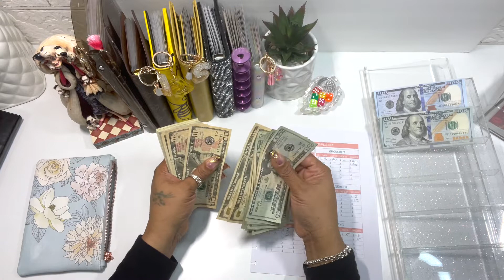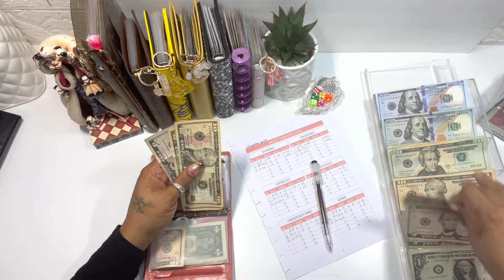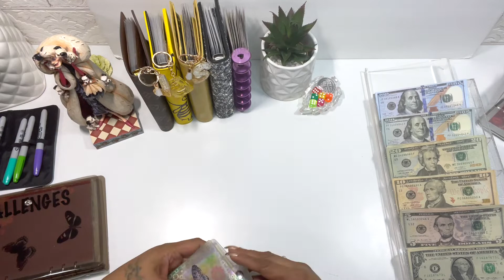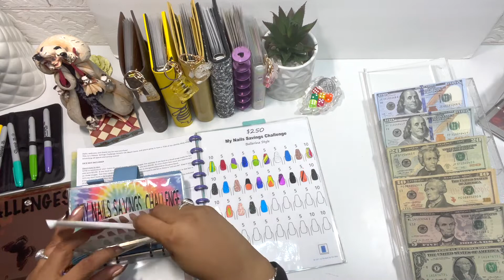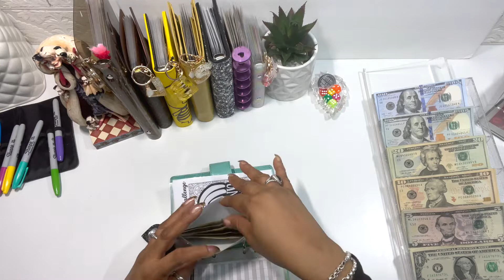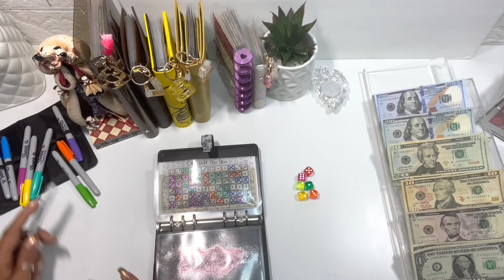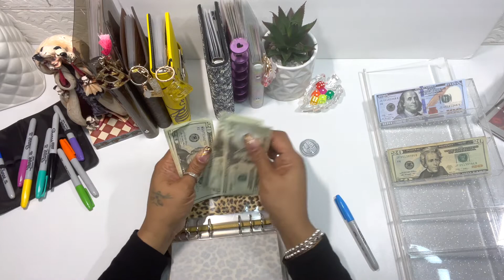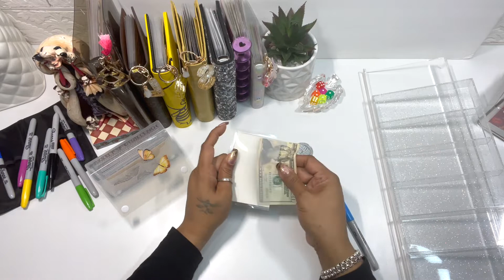Cash Envelope Stuffing | November #3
Budget With Lizzy

Cash Stuffing | November #3
Welcome to another cash stuffing video.

In today's video I'm cash stuffing my June Pay Check #2. We are using the cash envelope system to stuff sinking funds and savings challenges.
Thanks again for visiting my channel.

Savings Challenges Used In The Video:
**Budget by the bag - nail savings:

**Quaintprintbotique - Roll the dice savings

**Beautiful budgets Co - Easy Mini Cash Budget $1000 planner

**Shonversation - $5 challenge

**Shonversation - $1 challenge

Canva | Thumbnails

Amazon Paid Links:
Computer Screen Cleaner
Amazon Paid Links:

Clear sticker paper
Cube Storage links
Money Box